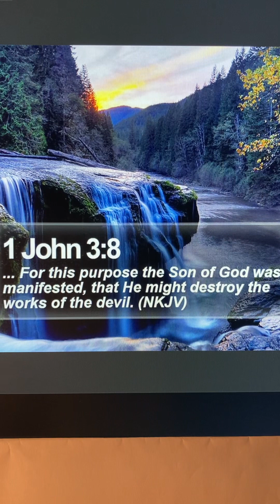1 John 3:8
Almighty God, you are the only rightful ruler of our hearts. We pledge allegiance to you. Help us to put aside our struggles with sin, and empower us to live for you in unwavering loyalty. ￼